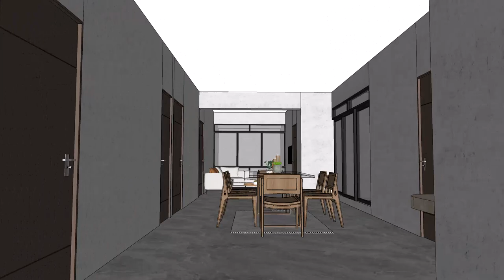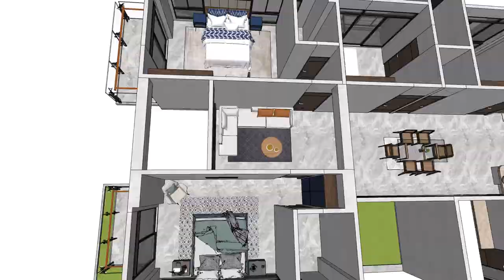AstoProhor Project Update